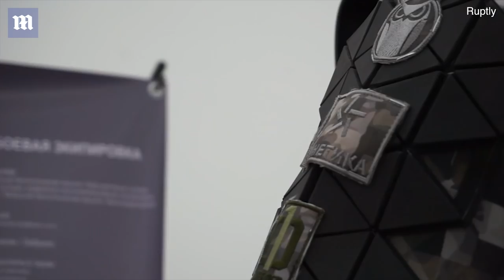The futuristic next-generation combat suit for human soldiers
The superhuman suit was showcased at Army 2018 International Military and Technical Forum in Moscow this week and resembles the work of science fiction, drawing comparisons to RoboCop. Soldiers will be able to carry large amounts of weight and they will be able to run faster than would normally be possible. The skeleton fits over the torso of the wearer and fits around the waist, which relives the weight of the backpack which can be filled up to 110 pounds (50kg).